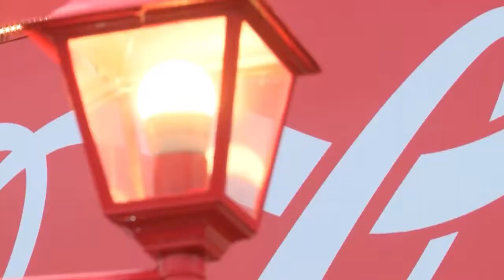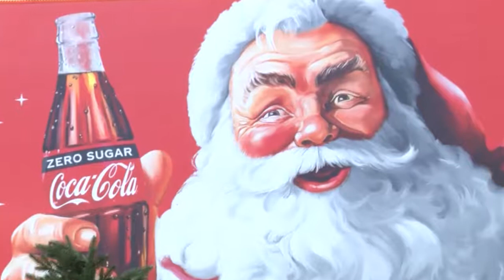Asda's Coca Cola Christmas truck.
Broadcast on Leeds TV on 21/11/18.